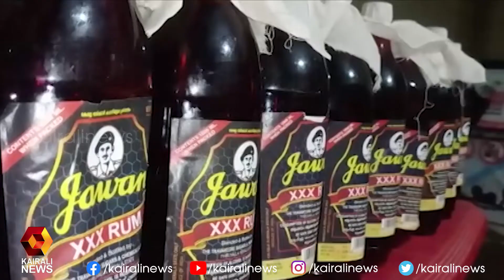കുമളിയില്‍ നിന്ന് വാഹന പരിശേധനയില്‍ 50 ലിറ്റര്‍ മദ്യം പിടികൂടി | Kairali News